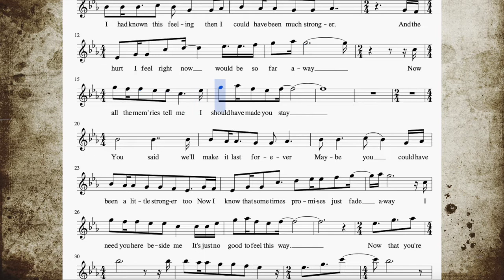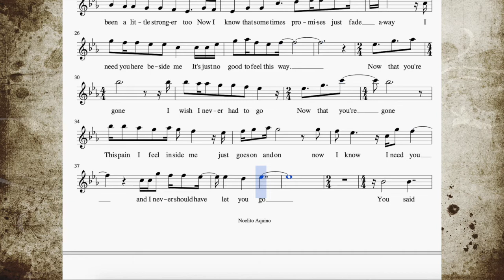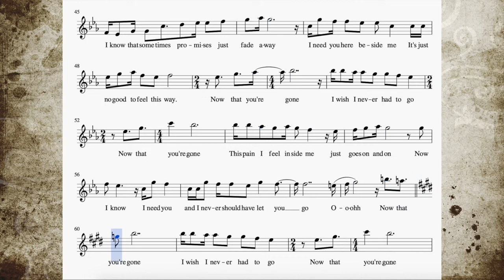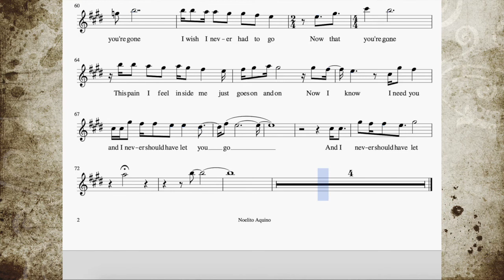Now That You're Gone - Flute / Violin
Popularized by Juris
Transcribed for Flute / Violin